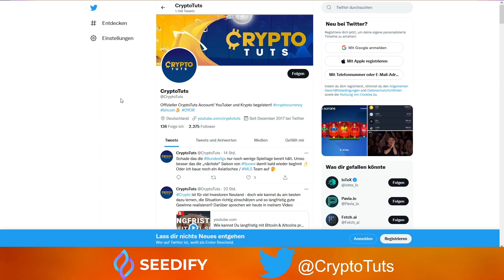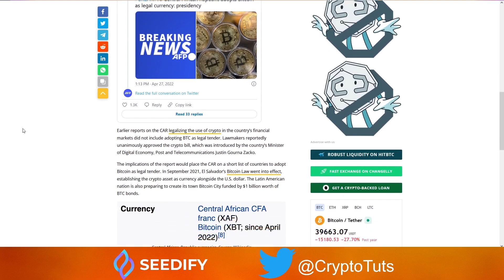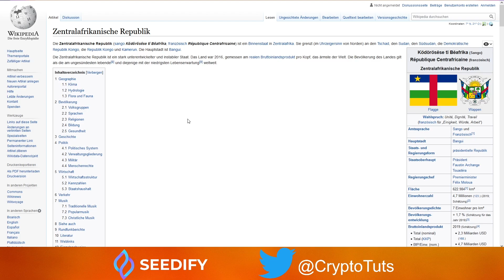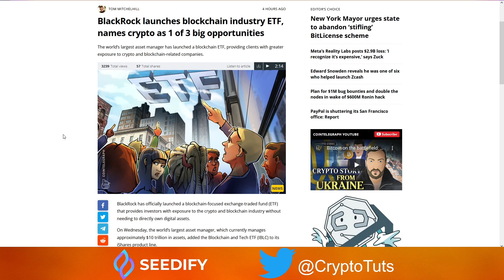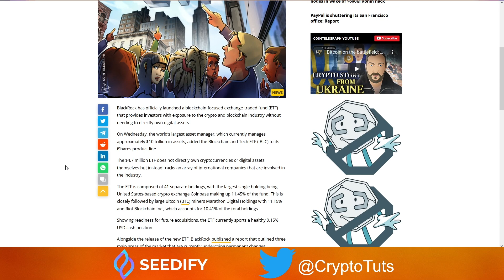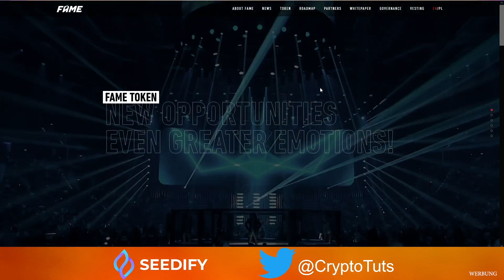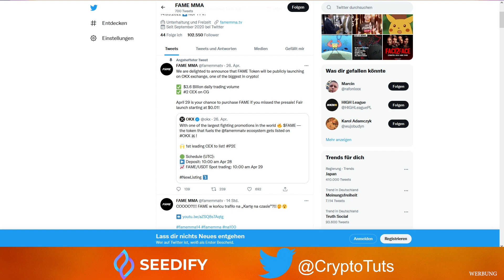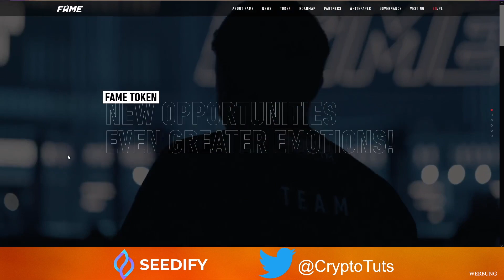BREAKING: Das nächste Land führt Bitcoin ein! - BlackRock startet ETF - Crypto News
Breaking: Das nächste Land führt Bitcoin als gesetzliches Zahlungsmittel ein!